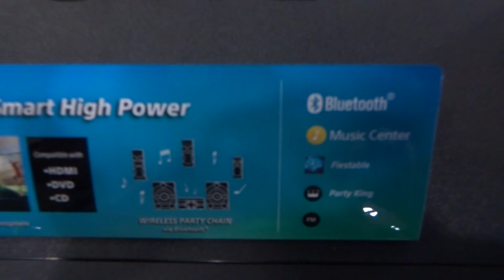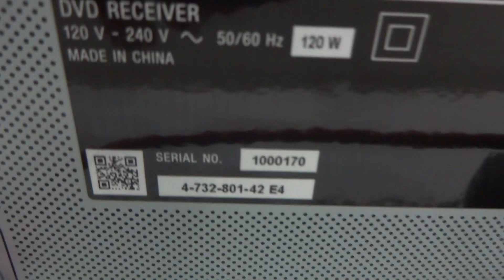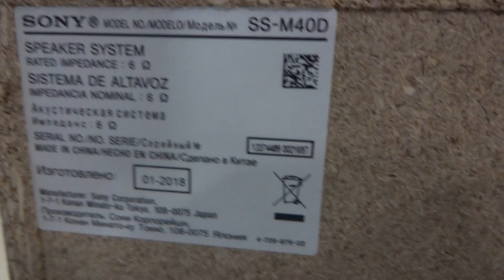Sony speaker MHC-M40D High Power Audio System with DVD Display Full HD Video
M40D High Power Audio System with DVD

What a great night sounds like
Calling all karaoke lovers
High quality music streaming
Boost the quality of your music
Unleash your inner pop star
Boost the party with extra speakers
Run everything from the dancefloor
Built-in DVD player for film lovers
Stadium thrills at home with Football Mode
Enjoy cinematic audio with surround sound
Let more people control the music
USB port lets you plug in and play
DJ effects let you put your own spin on tracks